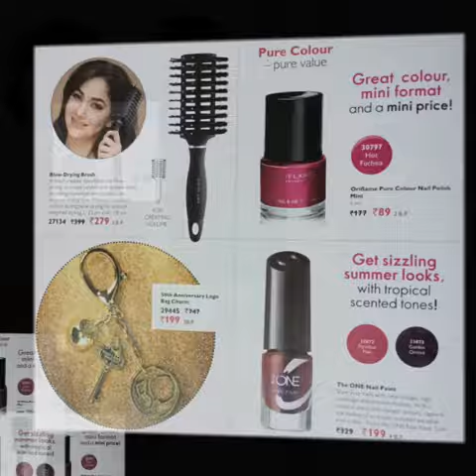Oriflame Flyer September month 2018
Flyer September month of Oriflame,